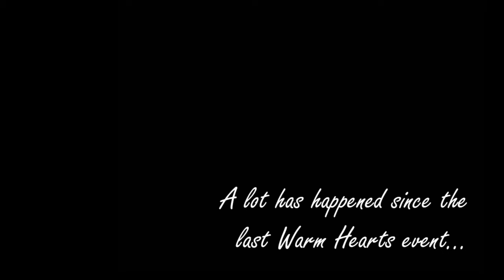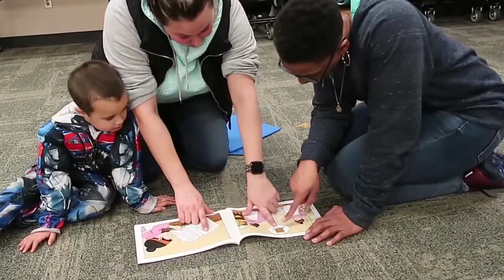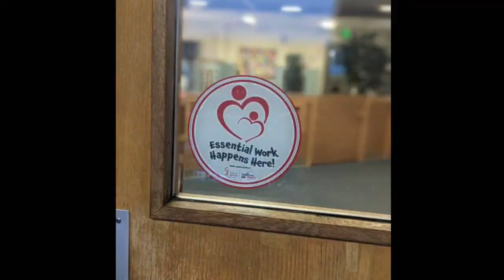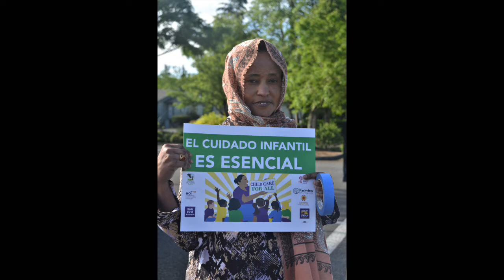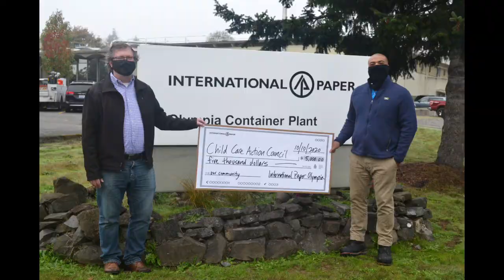2021 Warm Hearts Video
Over the last year, Child Care Action Council has worked to support and uplift kids, families and child care providers during this difficult time.